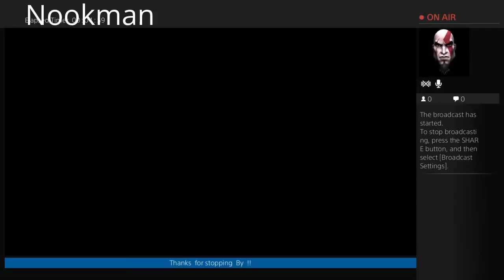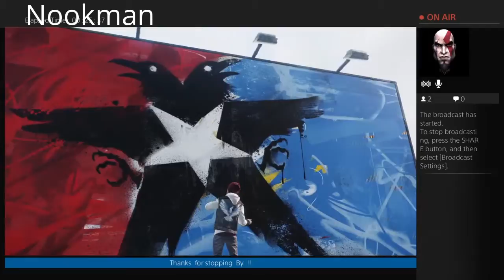Infamous second son gameplay